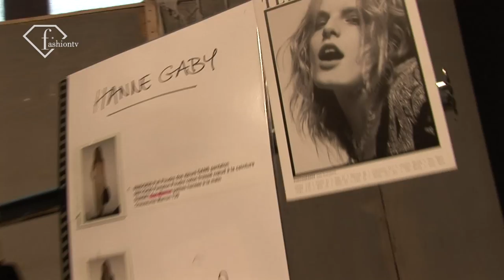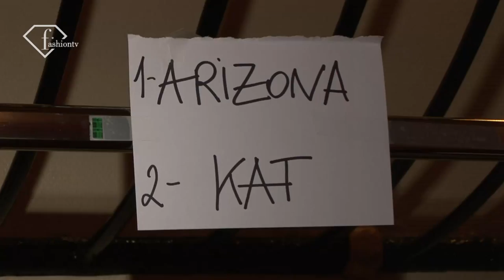Paris Fashion Week Spring 2011 First Face Countdown | FashionTV - FTV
1 Karlie Kloss/2 Anastasia Kusnetsova/ 3 Arizona Muse/ 4 Keke Lindgard/ 5/Yulia Lobova/ 6 Ataui Deng/ 7 Alla Kostromichova/ 8 Anja Rubik / 9 Hanne Gaby/ 10 Lyndsey Scott

Music Info:
 Title: Tbc